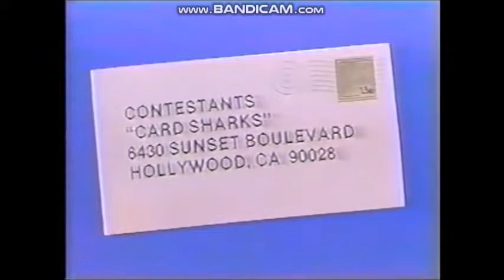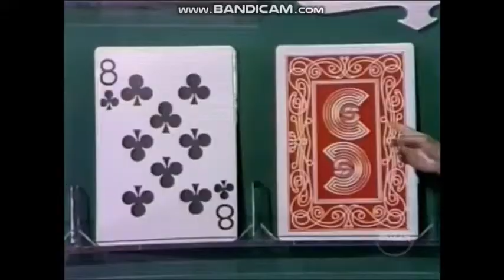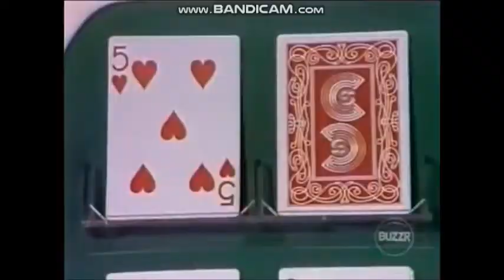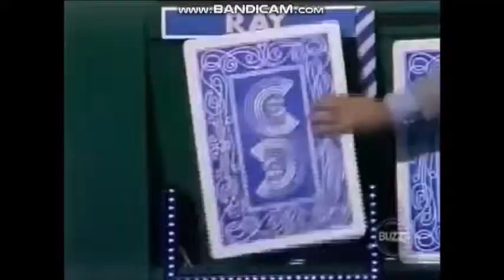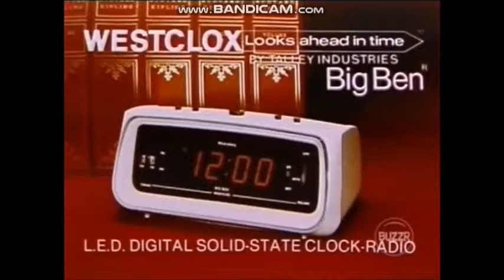Card Sharks Susan vs Mark NBC Series Premiere Ep 1 (April 24, 1978) Part 2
Card Sharks is an American television game show created by Chester Feldman for Mark Goodson-Bill Todman Productions. Based on the card game Acey Deucey, the game has two contestants compete for control of a row of oversized playing cards by answering questions posed by the host and then guessing if the next card is higher or lower in value than the previous one. The title "Card Sharks" is a play on the word "card sharp", a person skilled at card games. The concept has been made into a series four separate times since its debut in 1978, and also appeared as part of CBS's Gameshow Marathon. The show originally ran on NBC from 1978 to 1981 with Jim Perry hosting; a revival ran from 1986 to 1989 on CBS with Bob Eubanks as host, accompanied by a syndication production with Bill Rafferty. Gene Wood was the announcer in both the 1970s and 1980s. Another syndicated production aired from 2001–2002 with Pat Bullard as host and Gary Kroeger as announcer. Each production featured various female assistants to handle the playing cards